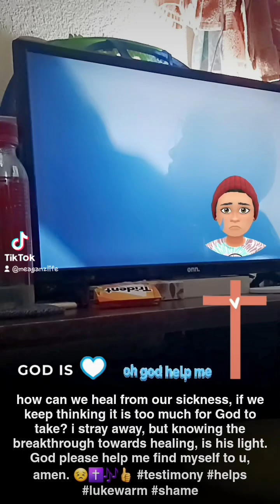God is the answer first & not the world: feeling the holy spirit guide me to find decernment?